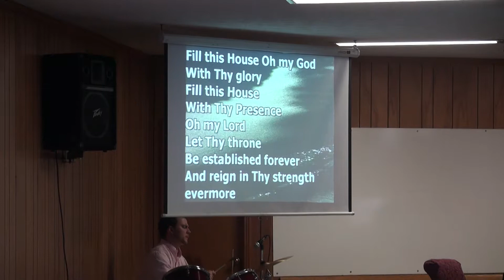"Sound The Alarm!"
10/25/15 Sunday Service @ The House of The Lord in Dickson, TN. Worship with Bob Torango(vocals/guitar) & Zack Ragan(drums). Message w/ Zack Ragan